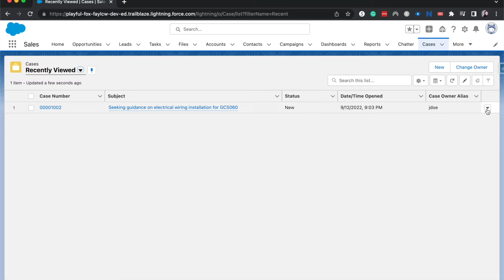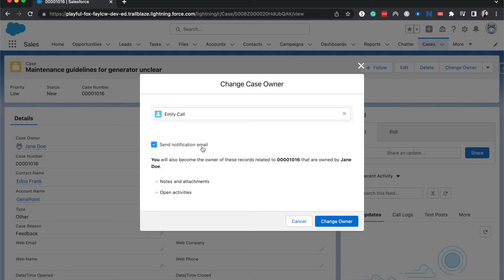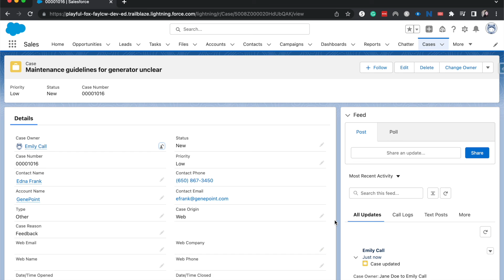Change Case Owner in Salesforce | How to Update Case Owner in Salesforce | Salesforce User Training